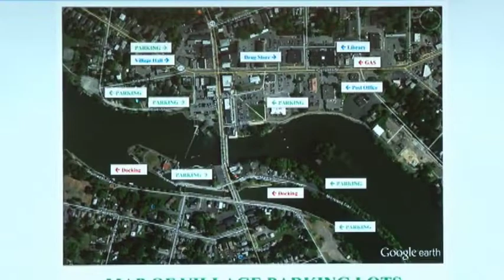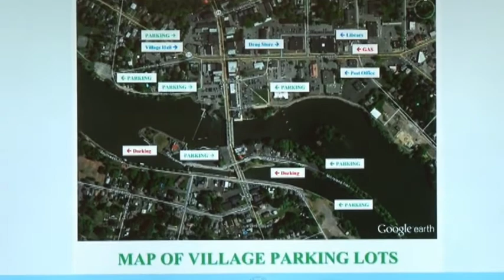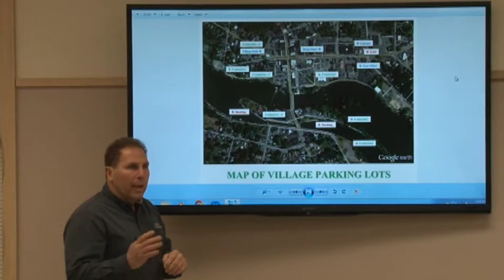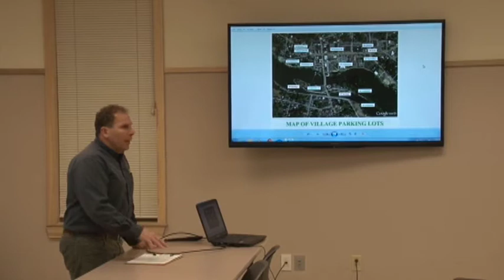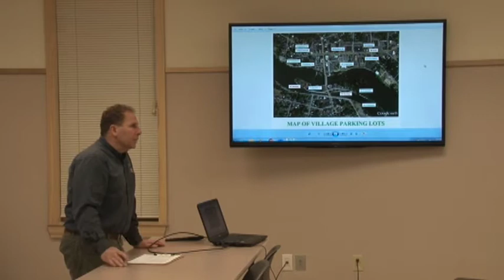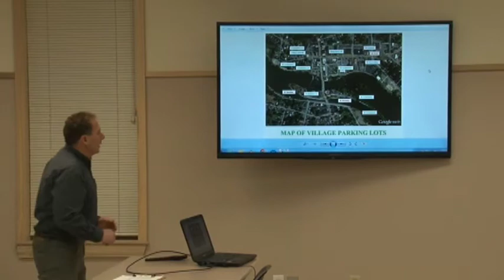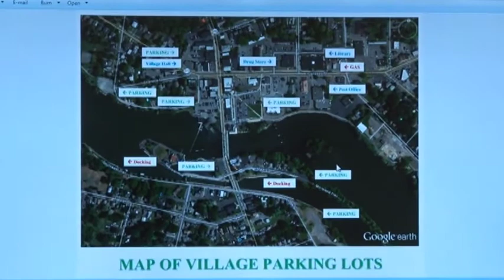Baldwinsville Village Forum On Inproving Parking 1-13-2020 Bville Village Board PACBTV2019